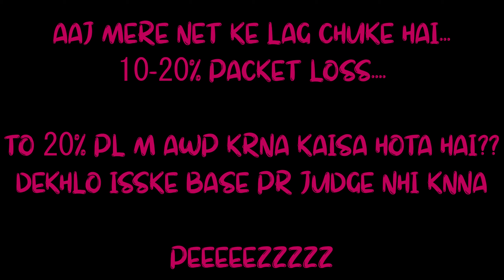20%PACKET LOSS PR KYA HI KHELU,KYA HI RECORD KARUN💔DON'T TRUST UR WIFI WALA💔TRUST UR SKILLS❤️SUB ME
DEKH DAALO SAARE KE SAARE POORI KI POORI

Thank you so much for 91 subs, we are gonna get 100 soon and that's absolutely unbelievable!

GAMEPLAY: EXAMER(NEWSCASTLE)
GAMEs : COUNTER STRIKE-GLOBAL OFFENSIVE
   AIMLABS
► Gaming PC Specs ◄
CPU  : INTEL i9 10900K @5.10 Ghz OverClocked
GPU : MSI Rtx 3080 Gaming-X Trio
MOBO  : ASUS Strix Z490-E Gaming
RAM  : G.Skill Ripjaws 16 (8gb x 2) Gigs 3600MHZ CL16
SSD/HDD : Samsung 970 Evo Plus M.2 NVMe 500 GB /  4TB WD HDD 7200 RPM
PSU  : Corsair 850 Watt 80+ Gold Fully Modular
Monitor : ZOWIE XL2756 27Inch 240HZ (TN PENAL)(GAMING)
   ASUS PROART PA278QV 75HZ (IPS PENAL)(OBS & CHAT)(EDITING)

CPU  : INTEL i5 6th Gen. (BaseClocked)(LAPTOP)
GPU : Asus Gtx 930MX
RAM  : 12 (8gb x 2) Gigs 2999MHZ
HDD : 1TB WD HDD

1) This video has no negative impact on the original works (It would actually be positive for them)
2) This video is also for teaching purposes.
3) I only used bits and pieces of videos to get the point across where necessary.